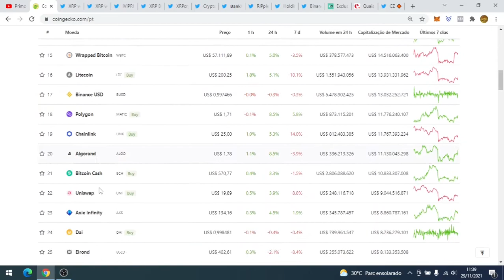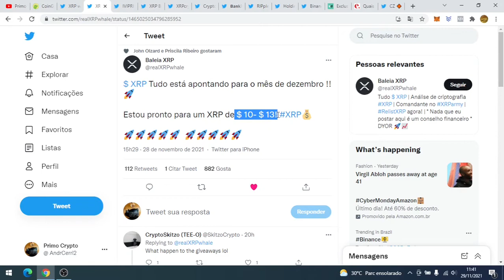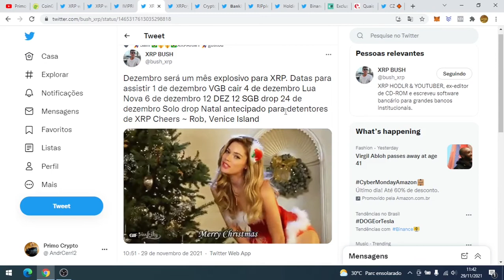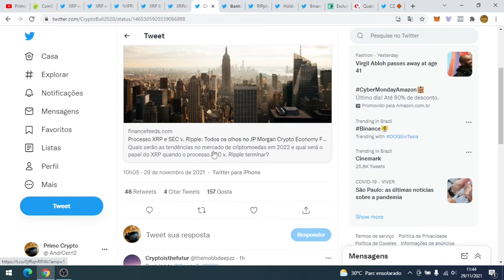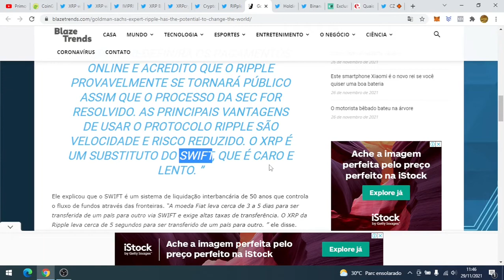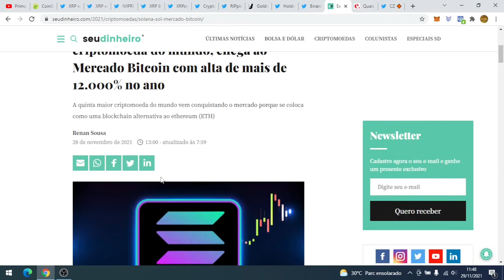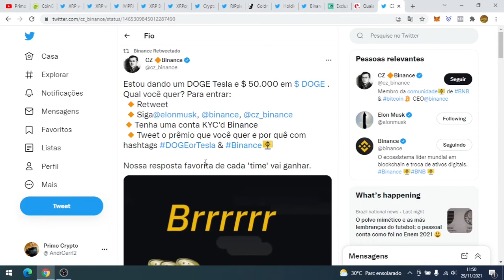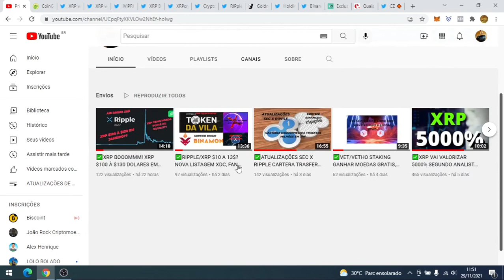✅XRP DEZEMBRO É NOSSO MÊS! SORTEIO BINANCE! MICROSTRATEGY COMPRA MILHÕES EM BITCOIN! E MUITO MAIS!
Fala galera, se vocês quiserem saber muito sobre o mundo do Bitcoin e das criptomoedas, vocês chegaram no lugar certo! Aqui falaremos noticias do mundo das criptomoedas para manter vocês informados e atualizados.